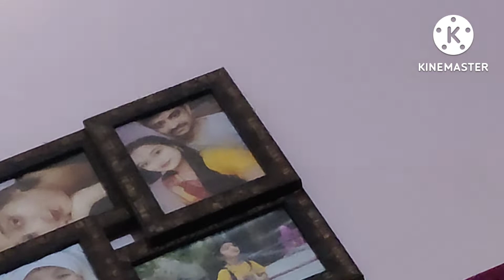Kya mai bhi Teej karungi kalh | Hasbend nhi h teej karungi mai